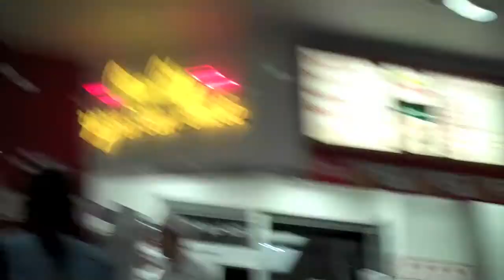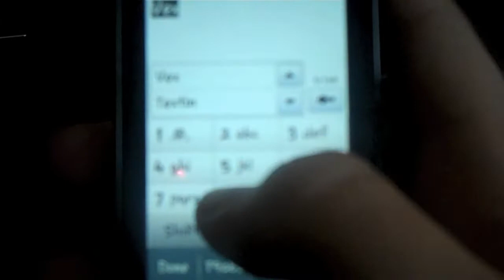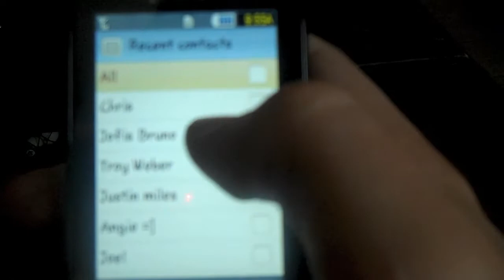Vlog Day 1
This is my first vlog. which will start on day two on a different channel

Songs: The World is Our: This will destroy you
When I grow up: Mayday Parade
Meteor Shower: Owl city